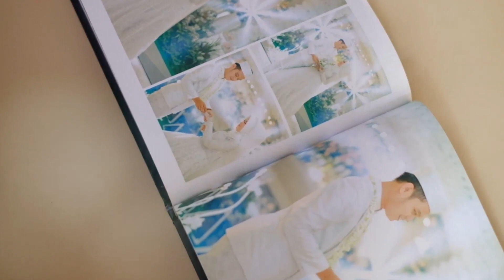magazine DIG PHOTOWORKS